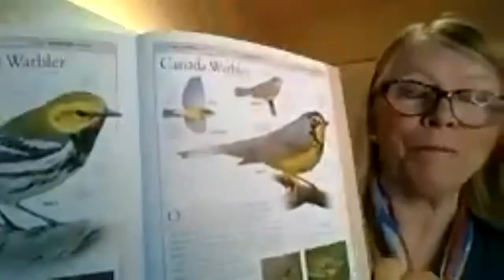Sprague, Stabb, Stagg 3 Different Trails to Becoming Naturalists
What drives someone to become a force of nature? Terry Sprague, Mark Stabb and Pamela Stagg have all become voices for nature -- in very different ways. Terry is the County's best-known naturalist and an authority on wildlife here. Mark Stabb, a Program Director with The Nature Conservancy of Canada, is leading The Nature Conservancy's initiative to preserve important natural habitat on the South Shore. Pamela Stagg created "The County, Naturally," one of the most popular programs on 99.3 County FM.

For more information on the Prince Edward County Field Naturalists